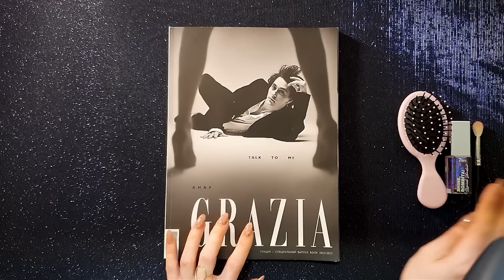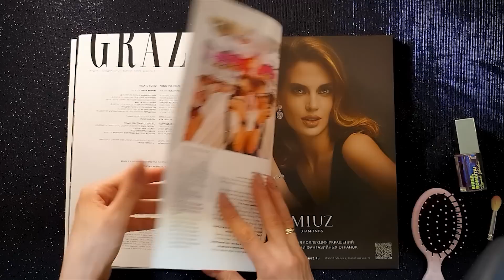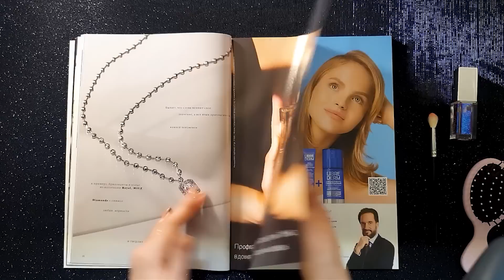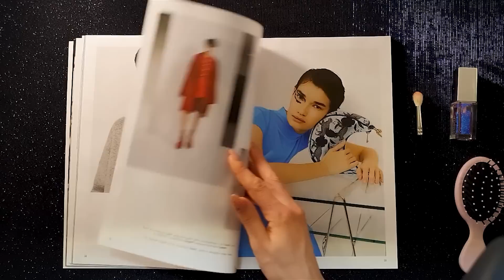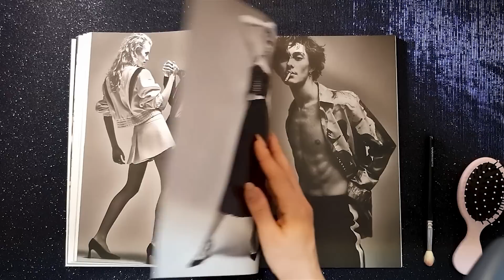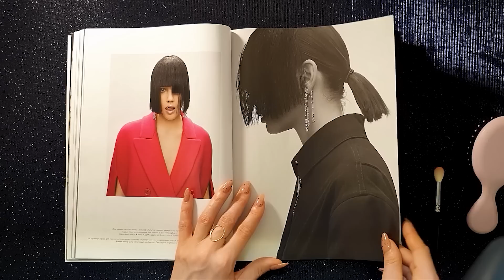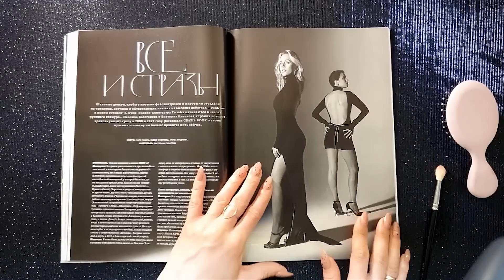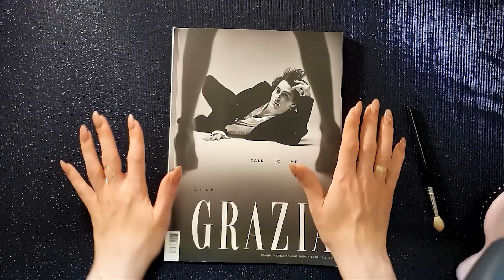АСМР, Листаю Fashion Журнал, Близкий Шепот / ASMR, magazine, gentle whispering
Всем привет! 💜
Меня зовут Светлана 💜
В данном видео я буду листать журнал и шептать вам на ушко  🤤 😴

💄👠 Мой Instagram: @sweetl_asmr - там я снимаю сториз из своей жизни. Рада каждому! ))

Буду благодарна любой финансовой поддержке!  💋
Отдавая , вы притягиваете к себе еще больше денег! 😉